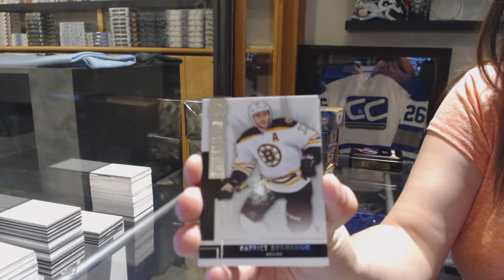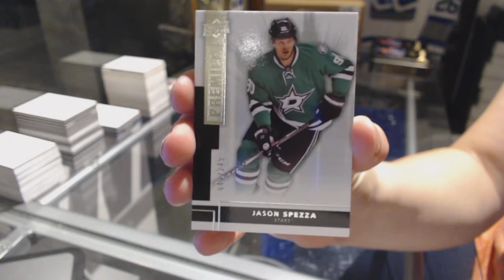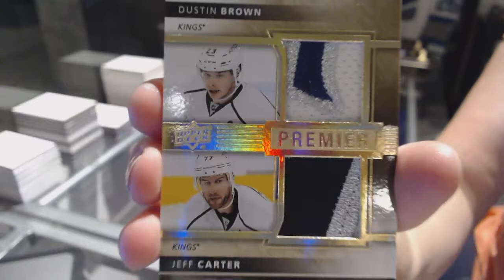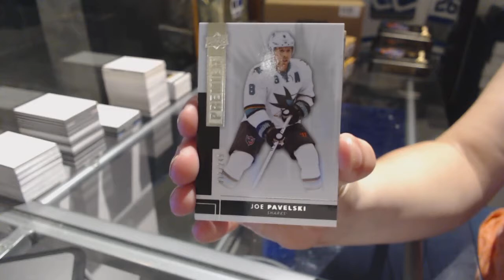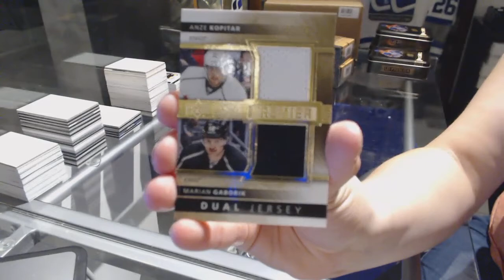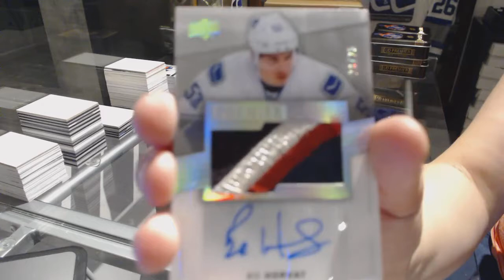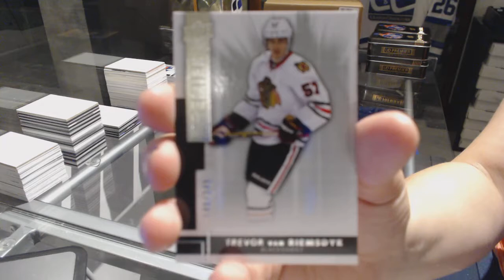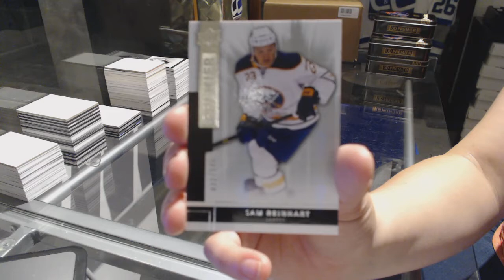14-15 Upper Deck Premier Hockey 5 Box Case Break - C&C GB #7520